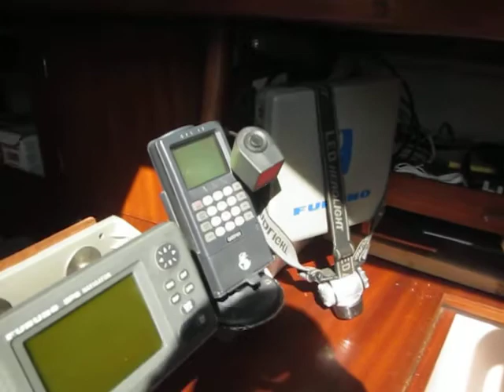Carter 30 - Boatshed - Boat Ref#224746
Carter 30 for sale with Boatshed Portsmouth Photos and video taken by Boatshed Portsmouth